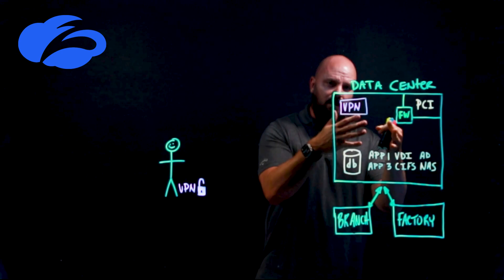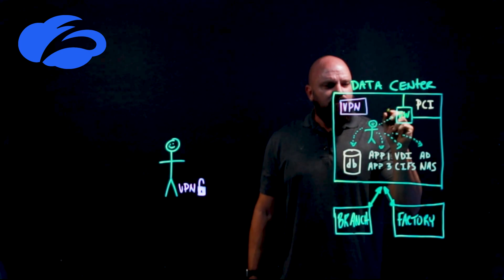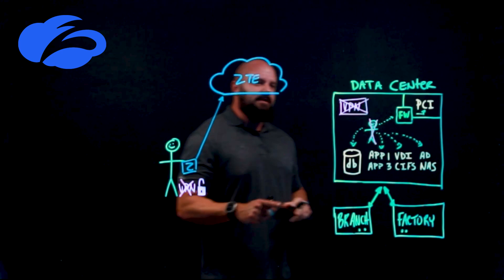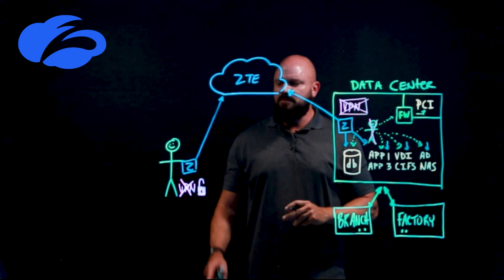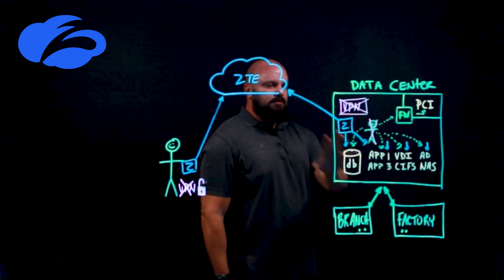Zero Trust in 5 Minutes with Brian Deitch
VPNs will never be zero trust because they typically grant broad network access to users, and well, users on the network are a recipe for disaster. Discover why Zscaler's inside-out zero trust married to identity helps enforce true user-to-application zero trust without exposing an attack surface and keeping the users off the network.